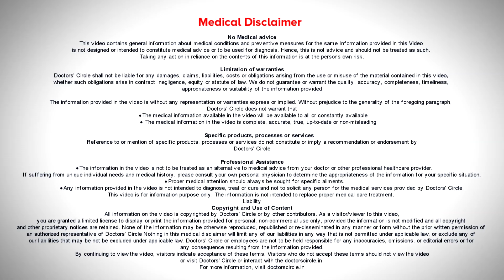Can Breast Cancer lumps spread elsewhere? | Areas of Spread - Dr. Nanda Rajneesh | Doctors' Circle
Yes  Breast Cancer lumps  can spread elsewhere  in  the body. Basically cancer cells have the capacity to spread. So in Breast Cancer the spread of cancer cells is by lymphatic.  First station of spread is by lymph nodes. So later  they become hematogenic.  That means spread is by blood  vessels, so they can go to the lungs, the  liver, the bone. Also along the lymphatics  we call it  as  perlymphatic  spread  or along  blood  vessels, so  it is called  as perivascular spread or perineural spread. So the spread of carcinoma   breast is  very well known in advanced cases of  Breast Cancer. If the cancer   grows  very fast it is called  as  KI 67. If it is  very  high  that  means the capacity to  spread  is very high. So if they grow  fast, even if the tumor factors that is ER BR negative, then the capacity to spread   is also very  fast. It can spread to the  bone. So the bone metastasis is also  very  high in Breast Cancer.

Advanced BreastCancer